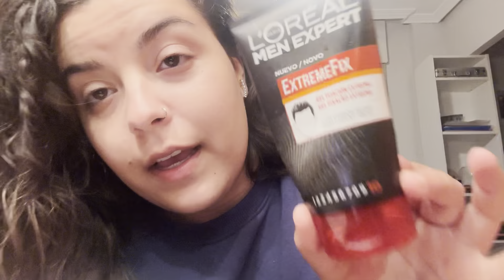CLEAN LOOK + MAKEUP + HABLAMOS DE 2023 🙊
¡Hooola amores! En el vídeo de hoy os traigo un popurrí de cosas. Me peino, me maquillo y a la vez te hablo de cómo ha sido mi año y de reflexiones varias. Que me he puesto un poco ñoña yo 🙊🫠❤️‍🩹
Espero que os guste mucho mucho, nos vemooos, ¡muy prontoo!❤️‍🩹🤞